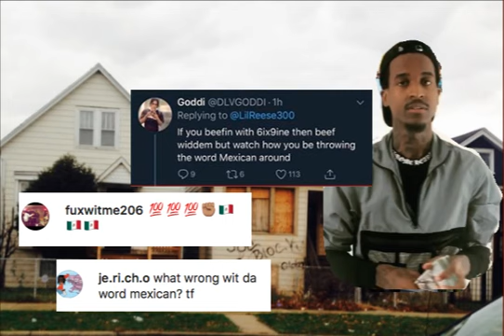Lil Reese Responds to Fans after confused tweet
commentary video i made about Chicago rapper Lil Reese responds fans after he tweeted a diss towards 6ix9ine and Mexicans.